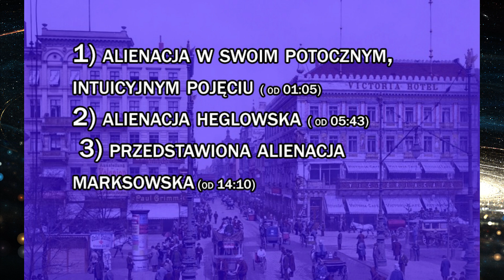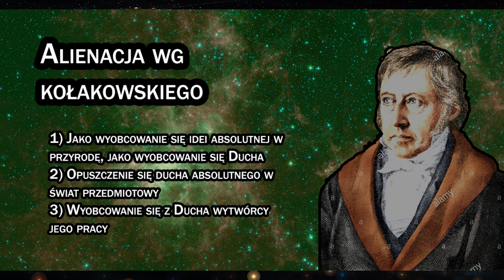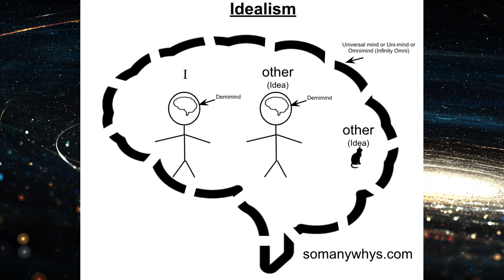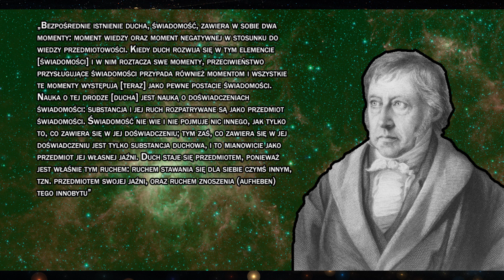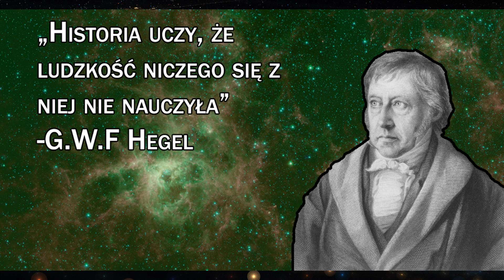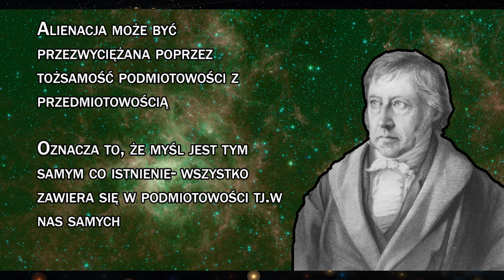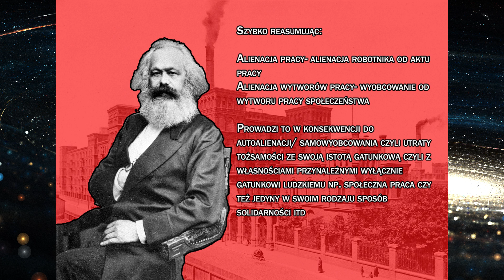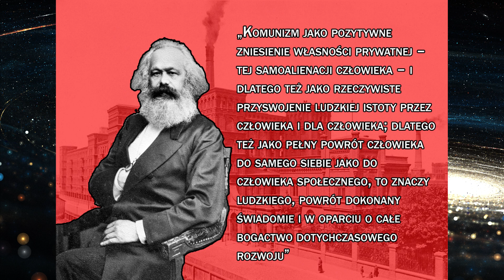Czym jest alienacja w filozofii? - Hegel/Marks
W filmie postaram się przybliżyć na czym polega alienacja w systemie idealistycznym G.W.F Hegla oraz w analizie kapitalizmu przez Karola Marksa.

W filmie zostanie omówiona alienacja pracy, alienacja wytworów pracy, autoalienacja, utrata istoty gatunkowej, alienacja heglowska, tożsamość podmiotu i przedmiotu, alienacja religijna itd itd.

Wstęp 00:00
Alienacja w swoim potocznym ujęciu 01:05
Alienacja Heglowska 05:43
Alienacja marksistowska 14:10